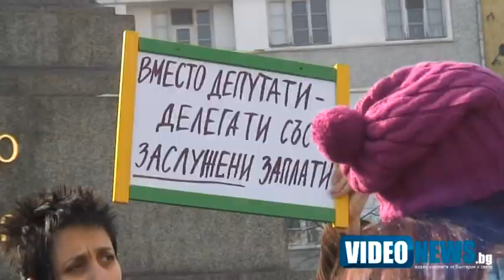Протест с мишки срещу парламента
Хвърли мишка по мишките беше мотото на днешния протест пред Народното събрание, организиран във Фейсбук. Граждани, несъгласни със съпротивата на управляващото мнозинство срещу електронното гласуване, хвърляха компютърни мишка срещу сградата.
Дали да има или не електронно гласуване е един от въпросите, които президентът Росен Плевнелиев предлага да бъде решен с референдум. Възражението на мнозинството е, че електронното гласуване ще позволи злоупотреби и нарушения на тайната на вота.